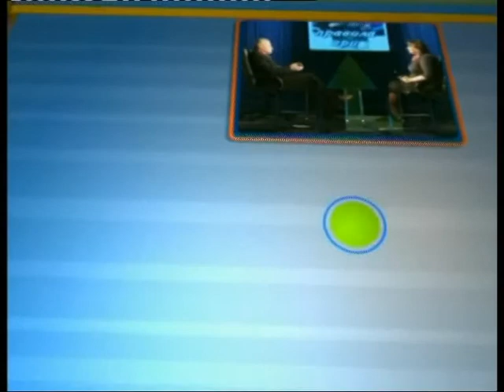ПРАВИЛА ГРИ (04/01/15): Неллі Кириченко